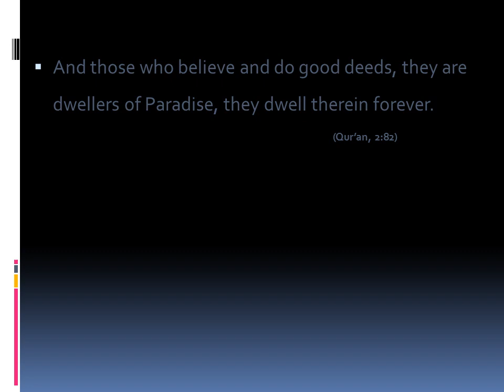DWELLERS OF PARADISE - English - Created by Fahim Akthar Ullal